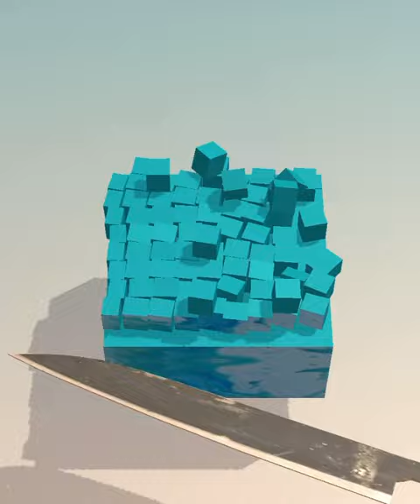Soap cutting ! Relaxing sounds! Satisfying ASMR Video